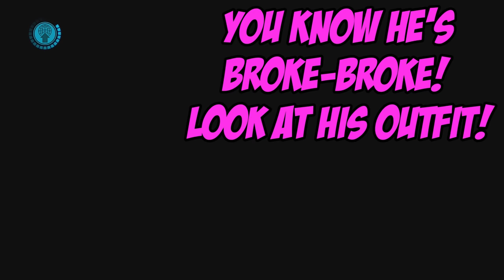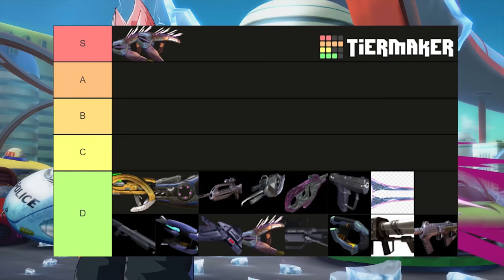DBFZ - Shenanigoons vs SSJ4 Gogeta Raid Boss Revengance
Install Raid for Free ✅ IOS/ANDROID/PC and get a special starter pack 💥 Available only for the next 30 days

(Any art credit I missed, please tell me on twitter!)

DoomsDay Zone, (but it sounds weird when Gary played it to me over discord, so I recorded it and used that version cause it's funnier)